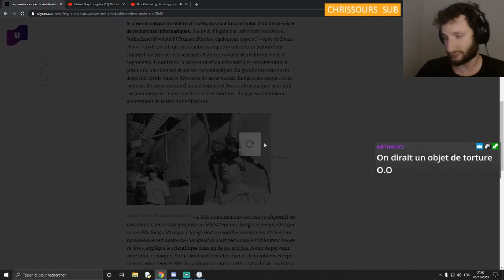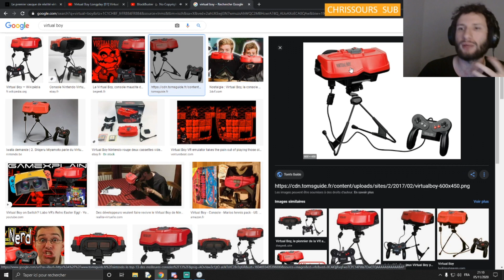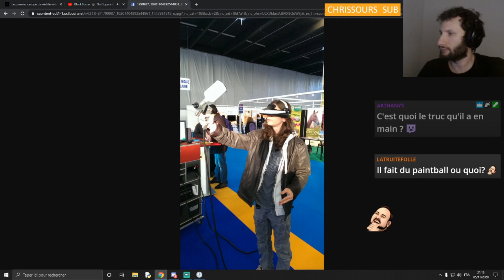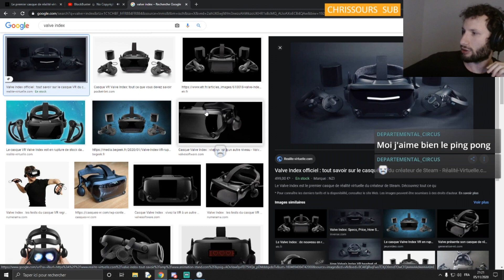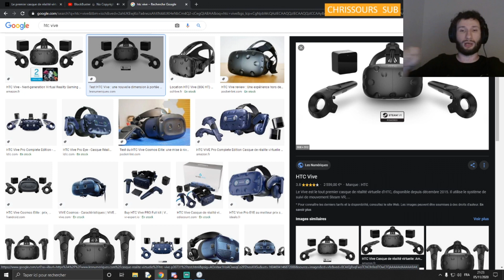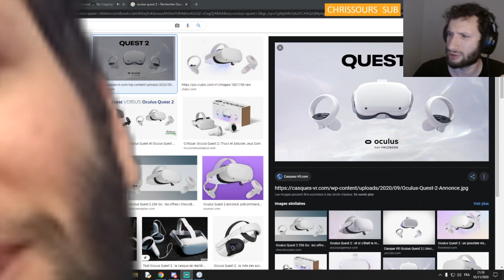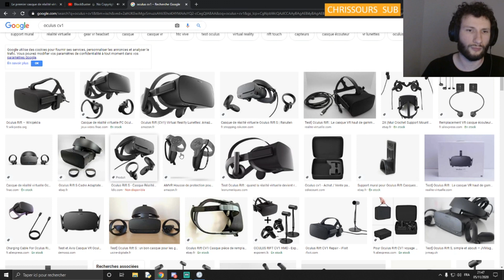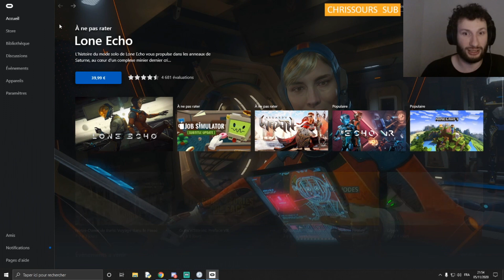[Podcast] La Dose : La Réalité Virtuelle qu'est-ce que c'est? Jouons-y!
Les radios libre sont un moment où, accompagné d'un ou plusieurs co-host nous débattons d'un sujet de société qui fait débat,  qui nous passionne.

Dans le tchat, en vocal vous pouvez venir réagir, poser des questions et participer au débat. N'hésitez pas à donner votre avis dans les commentaires et à nous rejoindre sur twitch pour les prochaines émissions.

Aujourd'hui nous parlons de VR ou réalité virtuelle en français. Qu'est-ce que c'est? Est-ce vraiment différent? Est-ce si cher? Venez découvrir notre avis dans cette radio libre où l'on parle entre enthousiaste d'une nouvelle façon de jouer et de vivre les jeux.

Merci à mon co-host de toujours Razelfar.

Merci également à JohannesMibu pour sa contribution très pertinente et intéressante!